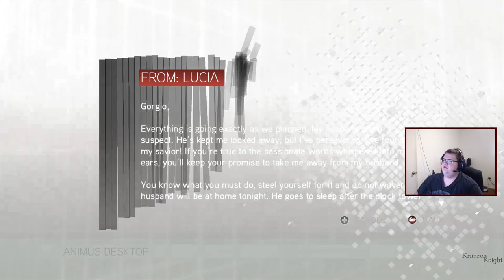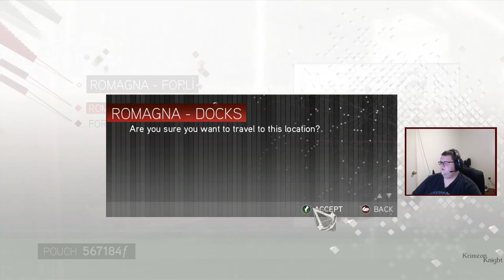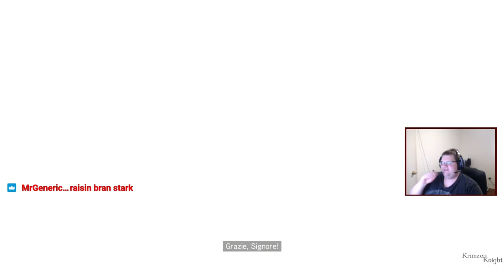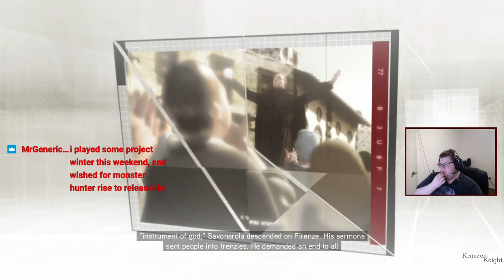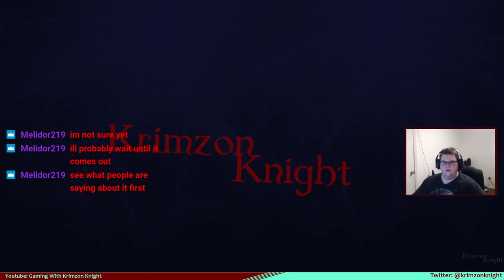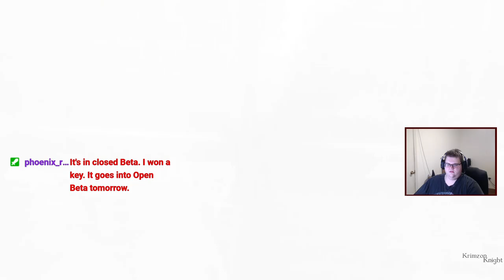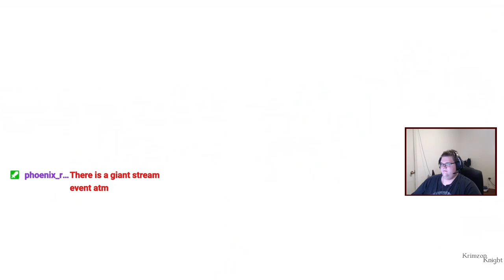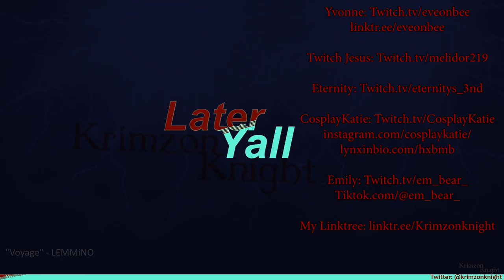Krimzon plays Assassin's Creed II: Episode 17 – The Trail to the Vatican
She's the DM for the D&D streams i'm in, and you should follow her on Tiktok.com/@em_bear